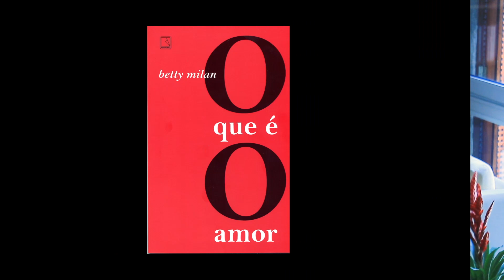Blog o ABC da vida - A dúvida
leia o post: O amor e a briga